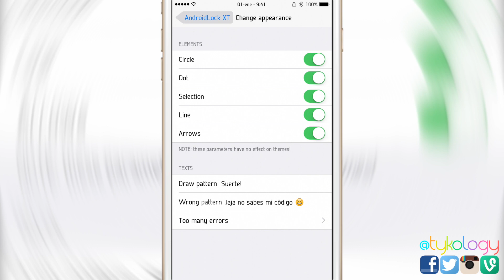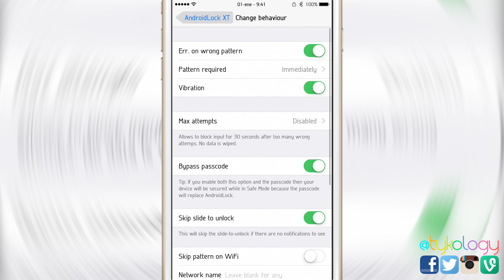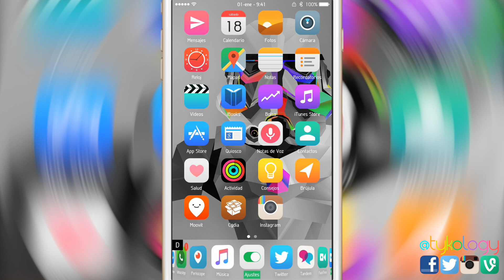AndroidLockXT - Desbloqueo como Android (Cydia Tweak iOS 8.4)